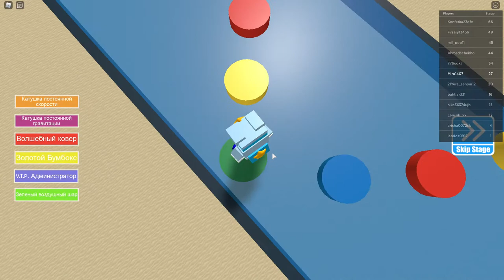Roblox Brawl Stars Obby Gameplay 2021